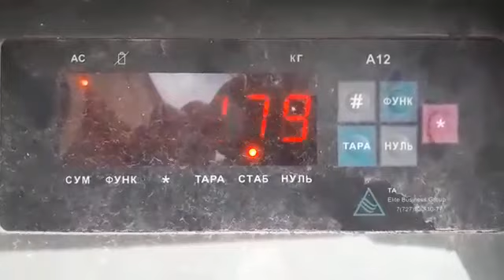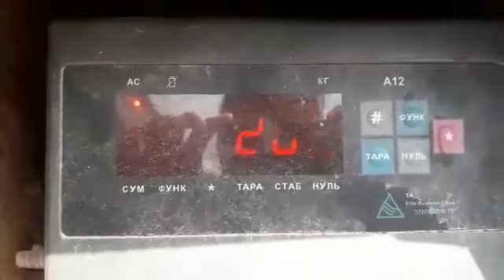Афган 179кг. Гулливер 205кг